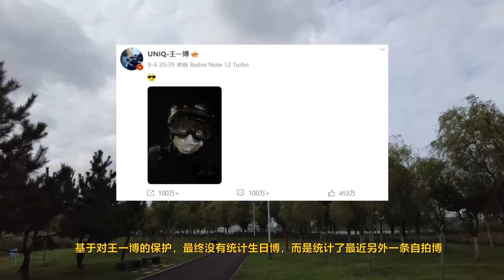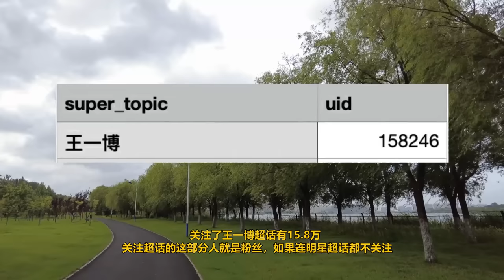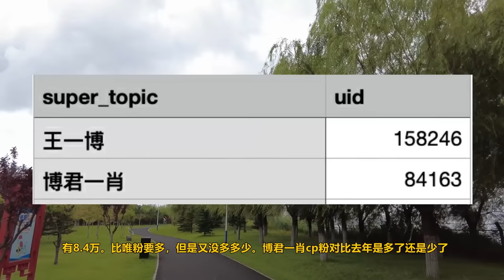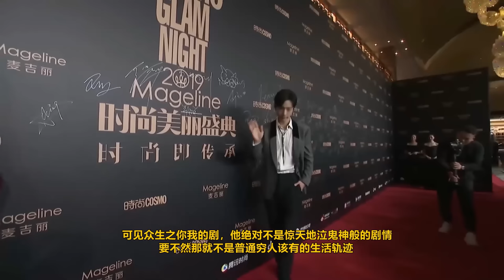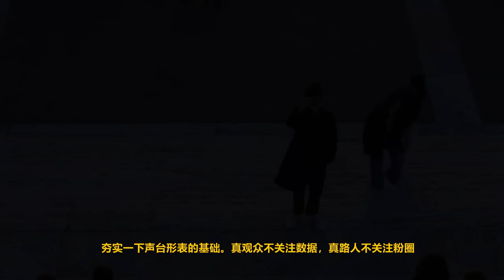ENG SUB吃瓜：王一博自拍博數據分析，暴露真實粉絲數量，博君一肖還有多少粉絲？肖戰粉絲被pua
吃瓜：王一博自拍博數據分析，暴露真實粉絲數量，博君一肖還有多少粉絲？肖戰粉絲被pua